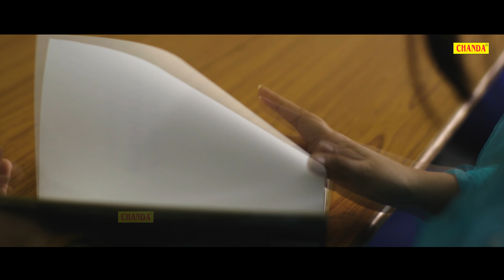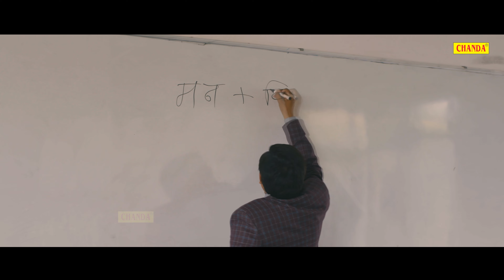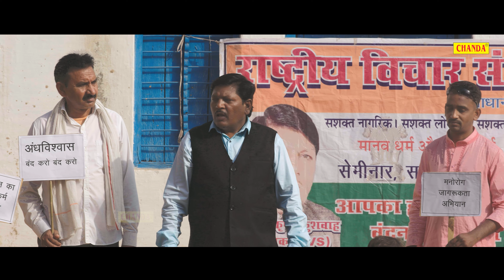Jeevan Ki Jung - जीवन की जंग | Rahul Roy Superhit Bollywood Movie 2024 | Full Bollywood Movie 2024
video credits :
Film :  Jeevan ki Jung
Starring : Rahul Roy, Baby Imran, Shiwam Shukla
Shashikant Sharma Arif Sahdoli, Niharika Tiwari, Babita Shekhawat. Ajay Kuber
Music And Lyrics : Dr. Sandeep Bhagat
Singer : Rp Soni, Hansika Chouhan. Trapti Sakya
Editing : Shiwam Shukla.
Cinematography : Dhyanesh Bhardwaj Rohit Chouhan. Ayan One, Press Sharma
Production : Samrat Ashoka Film Production
Producer & Director : Bal Krishan kushwah
Label : Chanda Cinema
Jeevan Ki Jung -
 Full Movie Rahul Roy
Bollywood Movie 2024
Chanda Cinema
rahul roy movie
rahul roy New Bollywood Movie,
rahul roy Hindi Bolllywood Superhit Film,
hindi movies,jeevan ki jung rahul roy hindi movie,
jeevan ki jung full movie rahul roy,
bollywood movie,
new hindi movie rahul roy,
rahul roy bollywood movie,
rahul roy ka hindi films,
rahul roy ki all movie hindi,
Rahul Roy Full Bollywood Movie,
Hindi Superhit Movie,Chanda Cinema,